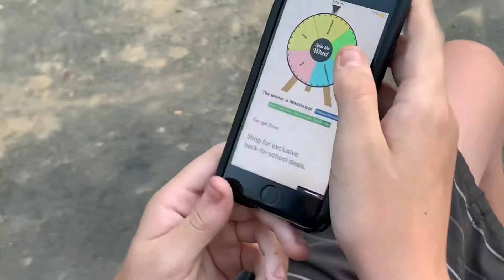The Worst Video You Will Ever Watch